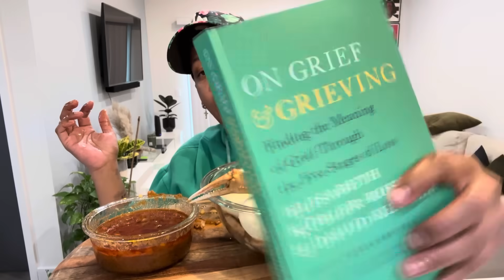SEAFOOD BOIL MUKBANG IN MY NEW APARTMENT + HOW AM I DOING?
On Todays video I eat a Seafood boil, followed by conversation about how I am doing and how to heal.